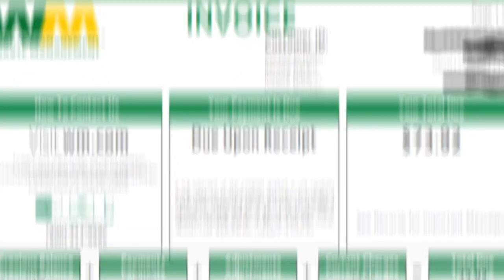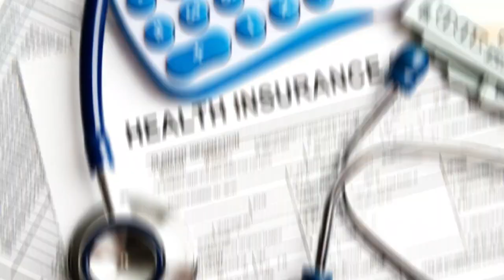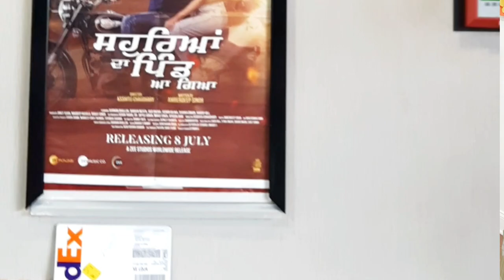Our Monthly Expenses in USA 🇺🇸|Cost of Living for Indians in America|New Jersey| Indian Immigrants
The above estimate is for a Couple (2 people)
Monthly  expenses in America for Indian couples.
Indians in USA living in New jersey near New York.

the chapters of this video:
1. Monthly Rent in USA
2. Groceries Expenses in USA
3. Utilities Bill
-Electricity Bill
-Gas bill
-Water Bill
-Internet/Bill
-Waste management (Garbage/Trash) Bill
-Mobile phone Bill
4. Transportation
- If you buy a Car then it's EMI, Car Insurance & Fuel charges
- If you travel by Public Transport  like bus, light rail, metro train, path train, Ferries etc.
5  Entertainment & Personal Expenses
-Beauty & Salon
-Dine Out
-Shopping
-Traveling to famous spots
-Netflix & Cinema
6. Health & Medical Insurance
7. Laundry -Washer & Dryer
8. Other- Childcare, Education and Gym

In case of any query please write down in the comments section.